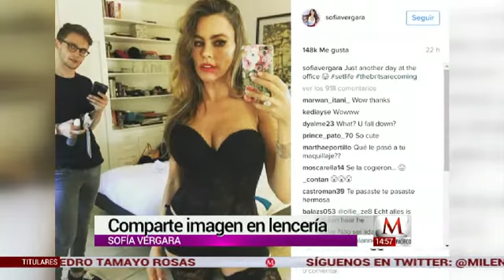Sofía Vergara comparte imagen en lencería